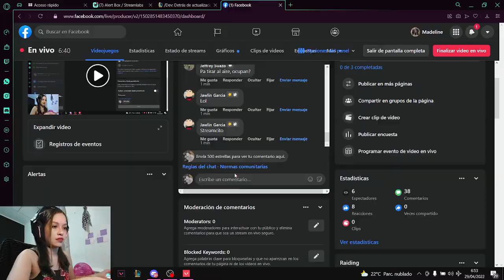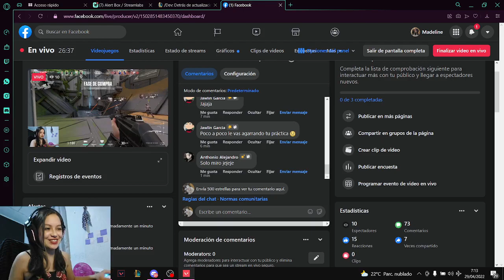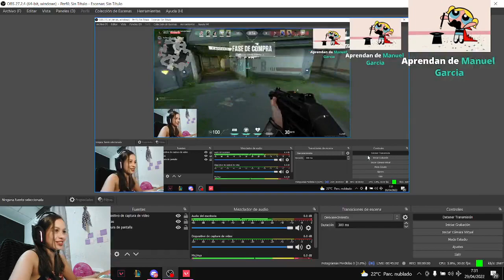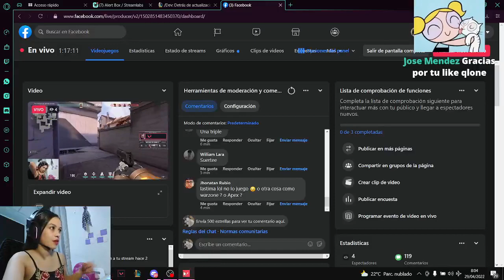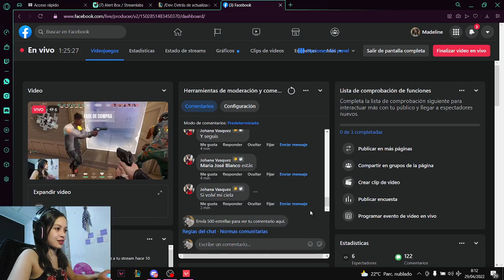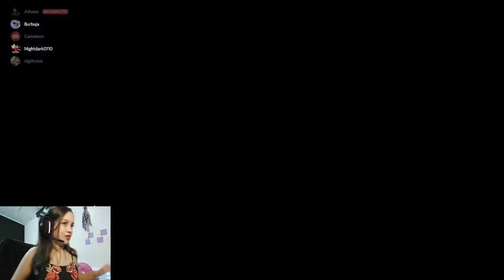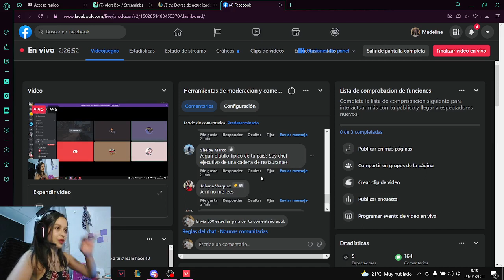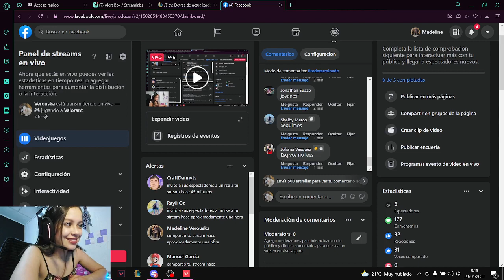Verouska - Un Valorant traviesillo Stream Game Days (5)